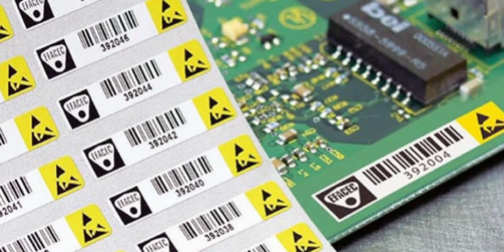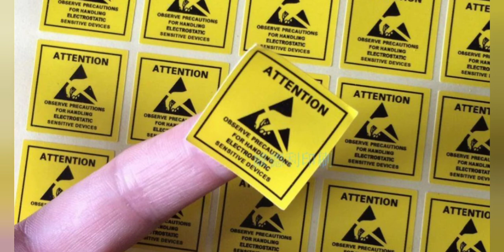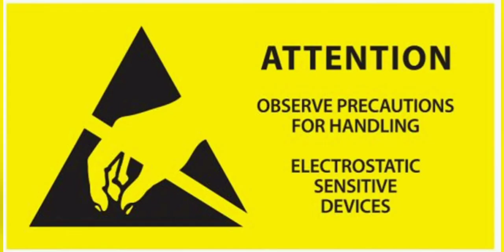តើអ្នកស្គាល់ ESD ដែរឬទេ? បើដៃ​យើង​ប៉ះមិនប្រយ័ត្នអាចធ្វើឲ្យគ្រឿងអេឡិចត្រូនិចខូចបាន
Electrostatic Discharge (ESD)